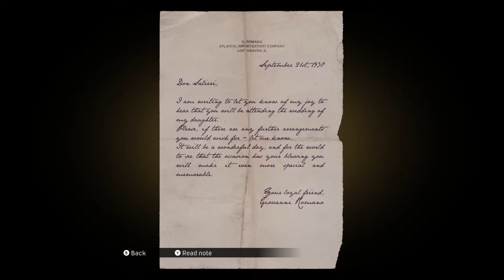Mafia: Definitive Edition || Walkthrough Part 3 || Molotov Party - 1930